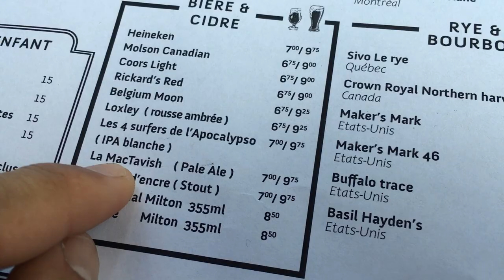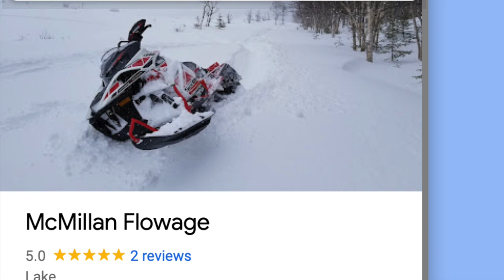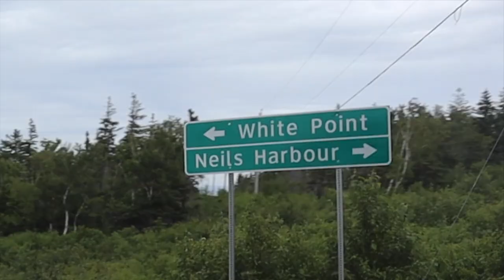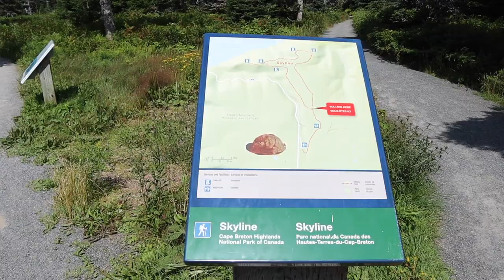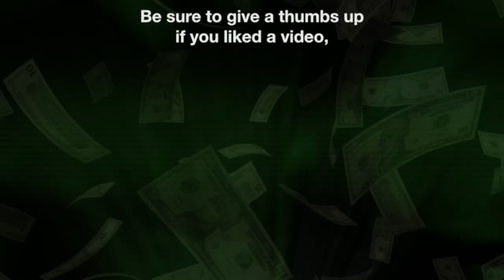Overlanding In Cape Breton | Off Roading, Camping and Touring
⬇️MAIN TOPIC:
This video reviews some amazing opportunities for those interested in going Overlanding in Cape Breton, off roading, camping and touring. Todd from the TrailWalker YouTube Channel organizes and takes us on an amazing overland adventure in Cape Breton.
If you enjoyed this video and wish to see more of this particular trip, check out TrailWalker's videos:

Contact Todd if you have specific inquiries about Overlanding Cape Breton.

⬇️TIP:
This segment of the video provides a tip on how to create more space under the CheaperJeeperTV camping platform, to make more room for a 12V fridge and other items.

This segment of the video announces the 5 winners of the CheaperJeeperTV 5,000 Subscriber Appreciation Gift Draw.

⬇️ Things used in the making of this video:
1. Canon M50 4K Camera
2. Sennheiser MKE4 400 Microphone
3. Camera Tripod
4. My MacBook Pro for editing/uploading